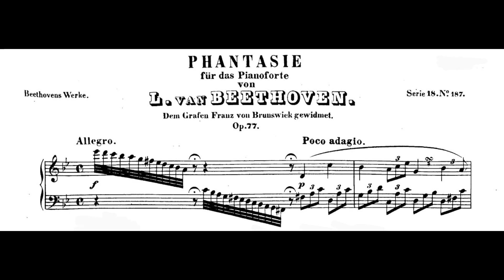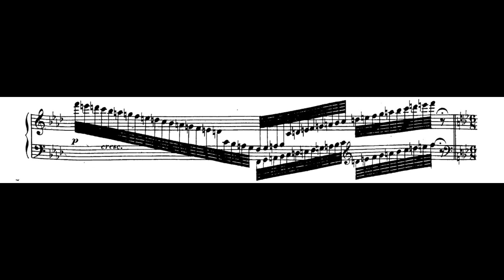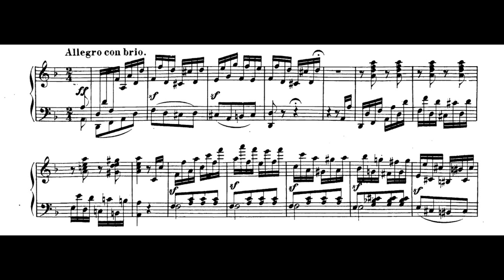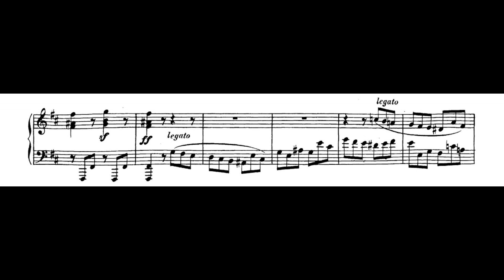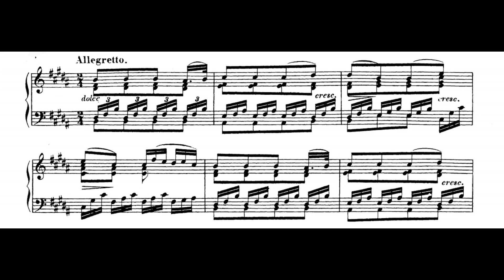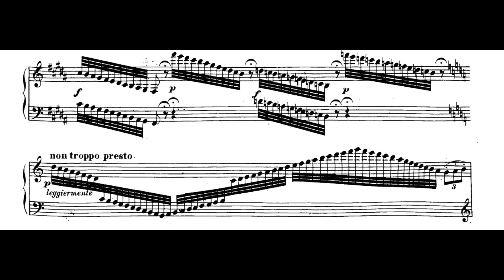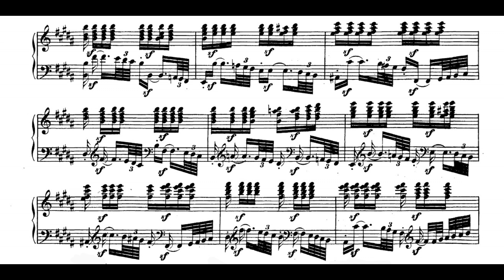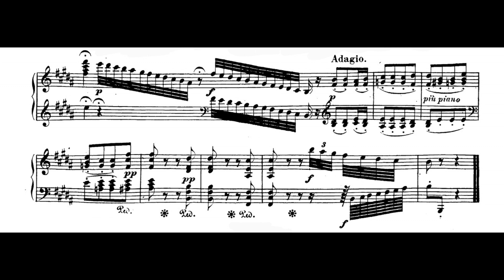Beethoven - Fantaisie in G minor Op.77 (Fischer)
Beethoven Fantaisie in G minor Op.77

- Edwin Fischer

We have passed through a great deal of misery. . . . Since May 4th, I have brought into the world little that is connected; only here and there a fragment. The whole course of events has affected me body and soul. . . . What a disturbing, wild life around me; nothing but drums, cannons, men, misery of all sorts.

The noise and confusion was especially hard to bear because the court and most of his friends had fled the city, communication was disrupted, and he was unable to spend his customary sojourn in the countryside where his creativity was always rejuvenated. Despite his mood and intermittent inability to write anything “connected,” he composed an impressive number of works during the invasion year: the Fifth Piano Concerto, the Harp Quartet, three piano sonatas (opp. 78, 79, and 81a), several lieder, and a number of miscellaneous pieces, among them the present Fantasia, op. 77.

Though Beethoven may have begun writing down the Fantasia during this trying time, he may have actually conceived it in December 1808 for the same concert on which he premiered his Choral Fantasy, which begins with a grand piano introduction in improvisatory style. The solo “Fantasia” that he extemporized on that concert might well have been some form of the present work.

0:00 Introduction as descending scales and a "Poco adagio" in G minor and F minor.
0:36 A calm theme in Db major marked with "L'istesso tempo" shows a subject that will appear frequently in this "almost introduction".
1:02 The scale of the introduction goes back only this time in Ab major.
1:07 L'istesso tempo" is back now with octaves.
1:39 A massive scale but now in F major.
1:45 A new theme appears in Bb major.
2:05 Transition.
2:28 A new improvisation begins but this time in D minor, Here beethoven shows a lot of intensity and beauty.
2:44 A new theme appears in D minor, in an intense and agitated way, which gives the feeling that someone is running away from something.
3:10 Transition.
3:27 A new type of theme emerges with the "Adagio" tag and transition mood.
3:41 A new scale appears but now in Bbm.
3:45 The "Adagio" theme returns and this time it really is a transition in Bbm.
4:04 A transition in B minor emerges.
4:26 An improvisation in E minor, F#m, B minor begins.
4:46 The "Adagio" Transition returns but now in B minor.
5:10 A chorale Theme begins in B major, which in my opinion is very similar to the Second Movement theme of Beethoven's Concerto No.5.
5:29 Var - I. Unlinked octaves and a type of dotted notes with no dot in the accompaniment.
5:48 Var - II. Notes connected with their semitone, and inversion of what is played in the right hand in the left hand, with a second voice.
06:06 Var - III. A series of triplets in the right hand playing the theme, and in the accompaniment descending chords without connection.
06:23 Var - IV. The theme being played with the addition of a few notes in the second half of the bar, and triplets in the cantabile-style accompaniment. With the mark "espressiro".
06:39 Var - V. Here Beethoven does the accompaniment faster and plays the theme with separate octaves like the first variation.
6:55 Var - VI. Here triplets are played in the right hand as accompaniment and the theme is played loud and low in the left hand.
7:14 Var - VII. The chords are played by the left hand and the left hand makes separate octaves and triplets soon after. Both hands function as independent voices.
7:33 Here Beethoven improvises with a slight transition who for some reason starts working in C major.
7:53 Theme in B major now in C major for a moment.
8:10 Var - VII. The variation repeats one octave higher.
8:29 Here Beethoven brings something very present in the introduction, he makes a scale this time in B major, signaling a transition.
8:35 Here Beethoven improvises the theme in B major but now in "Adagio".
8:50 Coda.

With each passing day I see more the suffering of the people of Ukraine, I sympathize with all Ukrainians people who are in Kiev or Karkiv or etc. Every person needs their freedom and unfortunately it is being impossible for these people, I hope this war ends as soon as possible, because no war is really good.🇺🇦